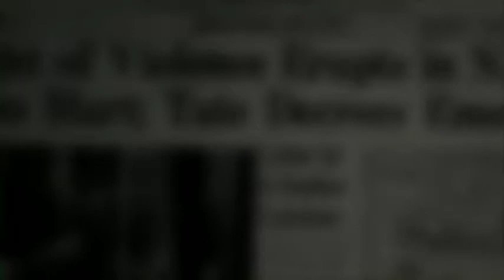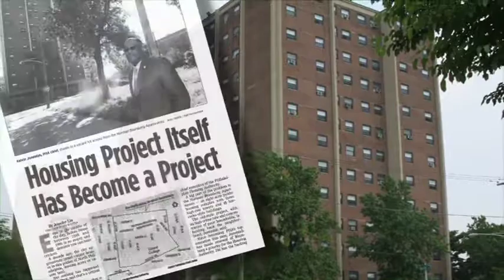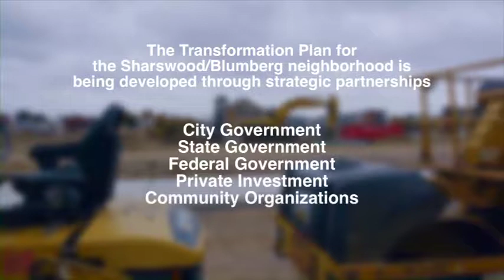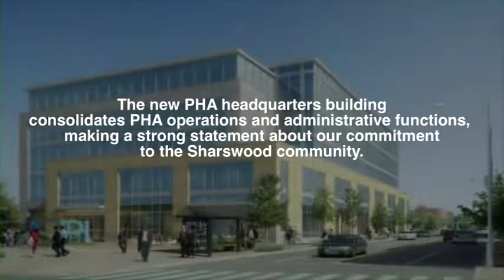Restoring Sharswood: Change Is Here